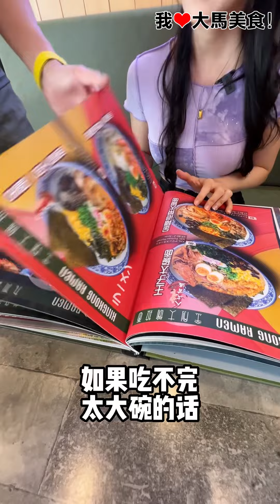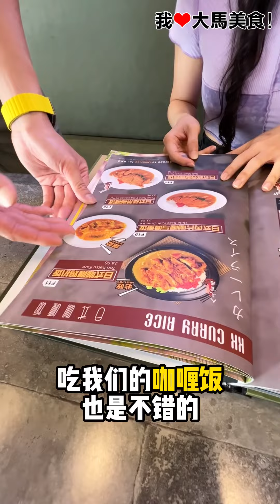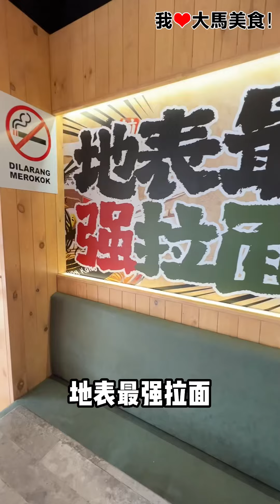【吉隆坡甲洞美食】King Kong Ramen @ Kepong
✅ 巨无霸KingKong拉面🍜！北马超人气 金刚拉面 已经来到 甲洞Kepong 啦，一起去挑战超大碗 巨无霸金刚拉面🤩！

比脸还大的巨无霸拉面‼️北马很有名的「金刚拉面」第6家分店已经开在Kepong啦，环境很有日本Feel，还有日本动漫壁画可以拍照打卡😍！一定要Try镇店之宝： 巨无霸金刚拉面，份量足够2-3个人吃，里面满满好料，有日式叉烧、炸鸡、辣肉碎、溏心蛋和蔬菜，汤头加了黑蒜油，味道特别香浓，可以点一碗和朋友一起Share来吃👌！

也有 一人份拉面，有原味、黑胡椒、麻辣、泡菜、九层塔和火山辣6种汤底选择，配料可以选择日式叉烧、排骨、海鲜或韩式鸡块等，汤头浓郁够味，真的很Oishi😋！其它美食还有照烧香鳗鱼拌面、日式咖喱鸡扒饭（强力推荐！）、三文鱼Sashimi盖饭和软壳蟹Taco等，选择丰富，饮料有抹茶巧克力Latte、桃胶龙眼和Oreo奶盖等等，今天就约三五好友一起去挑战巨无霸金刚拉面吧✌️！

【King Kong Ramen Kepong】
🚗 17, Jalan Metro Perdana Barat 2, Taman Usahawan Kepong, 52100 Kuala Lumpur.
⏰ 11:30am-10pm